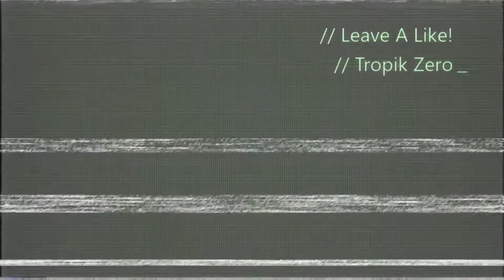R6 Killtage 1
GG to Tropik Fighter, Tropik Stacks, and Tropik Ceaser.